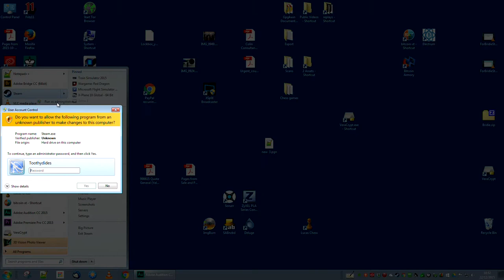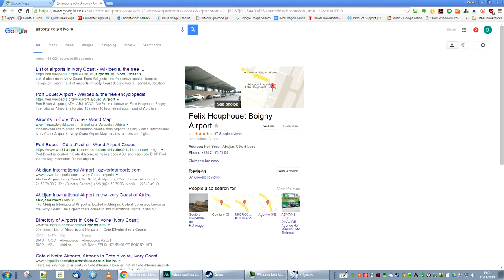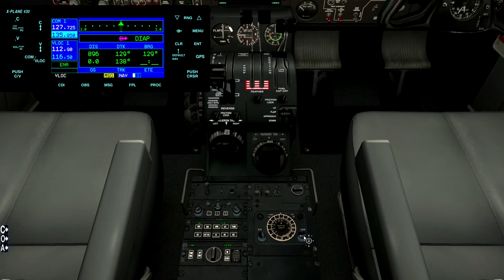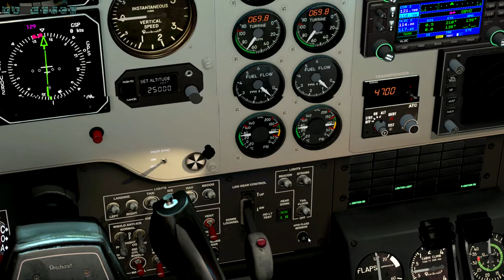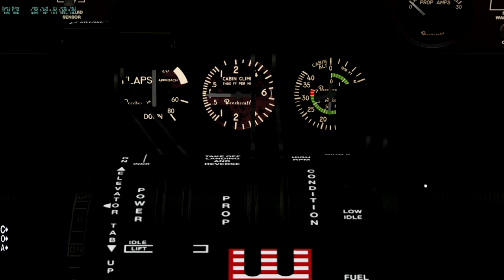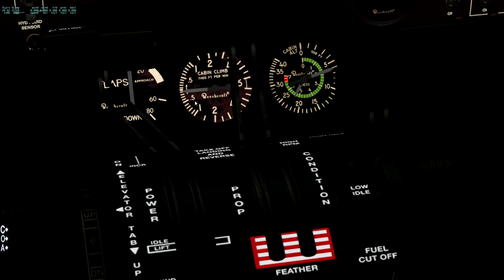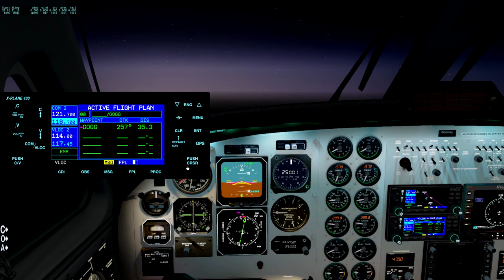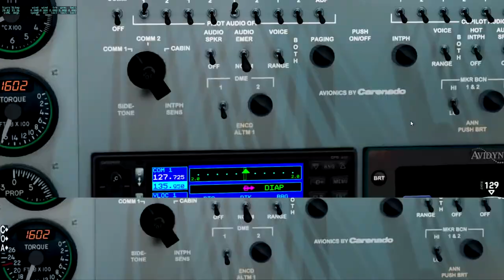X-Plane 10 Gambia to Cotê d'Ivoire 1/2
Still heading south in the B200, I take off from Banjul before dawn. The intermittent humming in the background is my fan heater. No wonder I want to fly south.